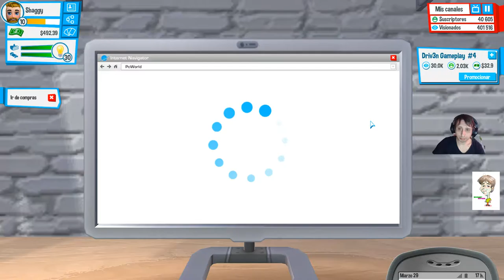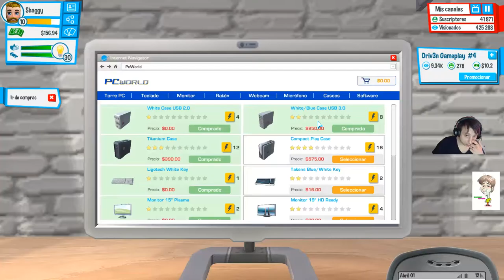youtuber life - a day in the life | youtubers life #9